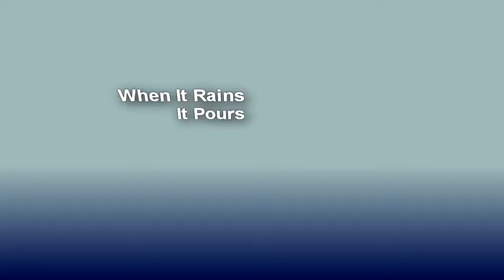Rain Rain Go Away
Mvua Ni Baraka

Lyric Mom and Dad Vlog
(LBY004)